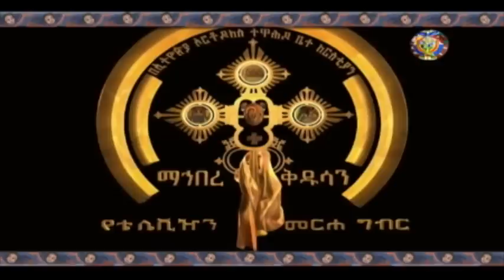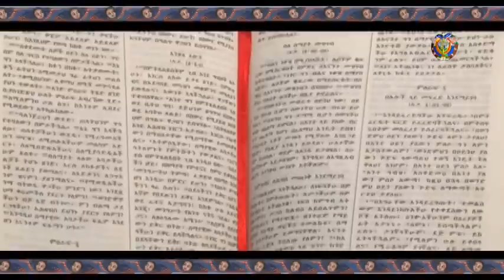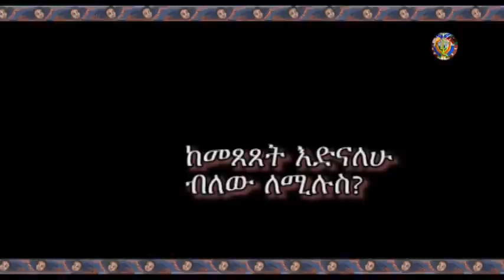EOTC TV :- ቅድስት - የዓብይ ጾም ፪ኛ ሳምንት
በዓብይ ጾም ፪ኛ ሳምንት የሚነበብ ወንጌል ማቴ 6፥16-19 በምትጾሙበት ጊዜ እንደ ግብዞች አትጠውልጉ ...
የዓብይ ጾም ፪ኛ ሳምንት ለምን ቅድስት  ተባለ?
ሰው ለምን ከቅድስና ይሸሻል?